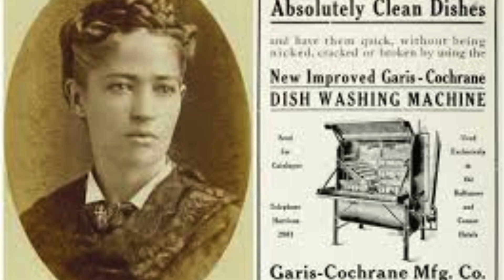Women inventors for kids| History for Kids| women who made history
"Who says only men can invent amazing things? Women have been using their minds to shape the world for centuries!  Today, we’re meeting five incredible women inventors who made groundbreaking contributions to our world. ( women that made history)

 Featured in this video:

Hedy Lamarr: The Hollywood actress who invented the technology behind Wi-Fi and Bluetooth.

Marie Curie: The Nobel Prize-winning scientist who discovered radium and polonium, changing medical treatments forever.

Stephanie Kwolek: Inventor of Kevlar, the life-saving fiber used in bulletproof vests.

Grace Hopper: A Navy officer and computer pioneer who invented the compiler, making modern programming possible.

Josephine Cochrane: The inventor of the first practical dishwasher, saving us all from dish duty!

These famous women in history show us that creativity, determination, and innovation know no gender! This is the perfect video for kids who love history and want to learn about women inventors and their amazing contributions.

👉 Watch now and discover the inspiring stories behind the inventions we use every day!